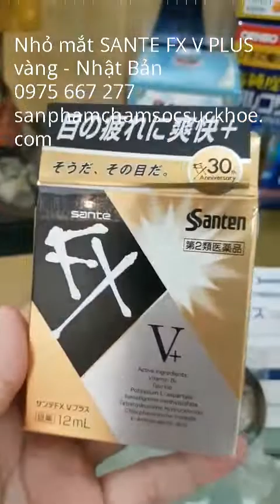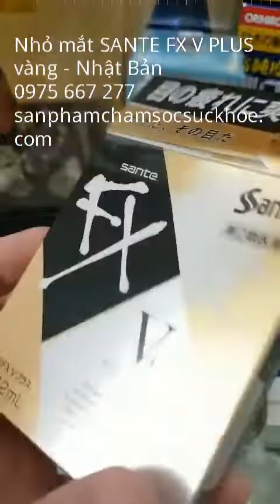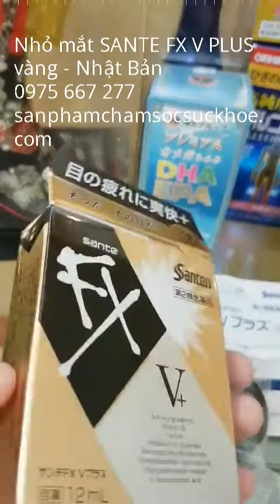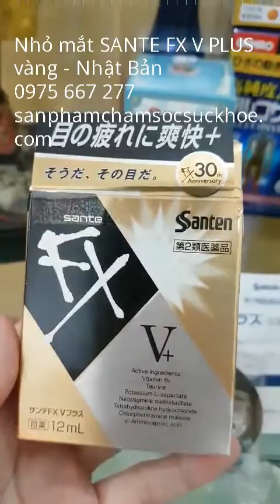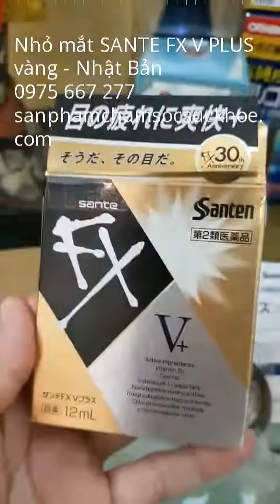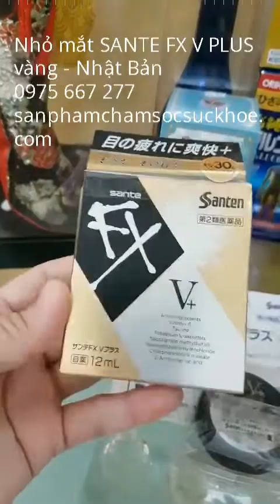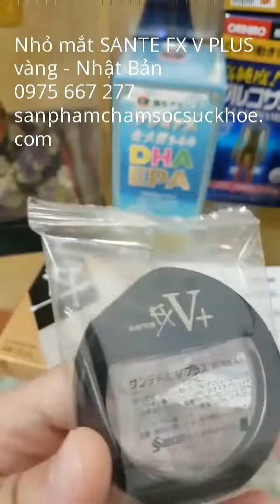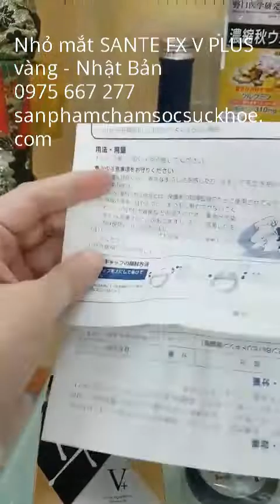THUỐC NHỎ MẮT SANTE FX V PLUS (màu vàng) cho Đôi mắt sáng khoẻ mỗi ngày! Made in JAPAN 0975 667 277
-HỌC TẬP VÀ LÀM VIỆC THƯỜNG XUYÊN VỚI MÁY TÍNH – ĐIỆN THOẠI,  KHIẾN MẮT KHÔ MỎI VÀ SUY GIẢM THỊ LỰC
THUỐC NHỎ MẮT SANTE FX V PLUS (màu vàng) cho Đôi mắt sáng khoẻ mỗi  ngày! 🌷🌷 Made in Japan
🌷Công dụng:
- Nhỏ mắt Sante FX V PLUS  gồm 7 loại hoạt chất, bao gồm các thành phần dinh dưỡng như vitamin và axit amin. Giúp nuôi dưỡng mắt, thúc đẩy chuyển hóa mô và cải thiện đôi mắt mệt mỏi của bạn đồng thời phòng ngừa bệnh đau mắt đỏ hiệu quả.
- Với việc bổ sung Vitamin B6 cùng với 2 loại axit amin như Taurine, Kali L- aspartate ở nồng độ tối đa ( theo tiêu chuẩn sản xuất và phê duyệt thuốc OCT nhãn khoa )  trong sản phẩn mang đến cho đôi mắt bạn cảm giác sảng khoái, mát lạnh...giúp đôi mắt sáng trong hơn.
- Sante FX V PLUS, nuôi dưỡng và hỗ trợ đắc lực cho đôi mắt của bạn hoạt động hiệu quả hơn.
- Sản phẩm có hiệu quả trong việc xoa dịu đôi mắt mệt mỏi, phòng ngừa tăng kết mạc mắt, ngứa mắt,
- Phòng ngừa các bệnh về mắt ( khi bụi/ mồ hôi/ nước hồ bơi lọt vào mắt sau các hoạt động thể thao),
- Chống lại bệnh ophthalmitis - viêm nội nhãn do tia cực tím gây ra hoặc ánh sáng xanh gây bệnh mắt tuyết, mắt mờ, bị khó chịu khi đeo kính áp tròng, viêm bờ mi ( viêm mí mắt )...
- Sản phẩm lành tính, an toàn và phù hợp với mọi đối tượng sử dụng
- Cung cấp dưỡng chất cho đôi mắt hết mệt mỏi, hết khô mắt
- Hết ngứa mắt, cộm mắt, căng tức mắt, đỏ mắt, rối loạn điều tiết mắt

🌷Thành phần:
- Vitamin B6 ( Pyridoxine hydrochloride ) : 0,1% ( Kích hoạt sự trao đổi chất mô của mắt )
- Taurine : 1,0% ( Kích hoạt sự trao đổi chất mô của mắt)
- Kali L- aspartate : 1,0%( Tăng hô hấp mắt và cải thiện tình trạng mỏi mắt )
- Neostigmine methyl sulfate : 0,005% ( Cải thiện mỏi mắt bằng cách cải thiện chức năng điều chỉnh tiêu cự)
- Tetrahydrozoline hydrochloride : 0,05% ( Ức chế tăng huyết áp kết mạc mắt )
- Chlorpheniramine maleateo : 0,03% (Ức chế chức năng của histamine và ức chế kích ứng mắt hoặc gây ngứa, viêm, đỏ mắt )
- Axit Epsilon - aminocaproic : 1,0% ( Ngăn chặn và ức chế sản xuất plasmin ( chất gây viêm / enzyme phân giải protein ), gây viêm và tình trạng dị ứng cho mắt.
 - Các chất phụ gia khác : bao gồm chlorobutanol, dextran, hydroxyethyl cellulose, hypromellose, dung dịch benzalkonium clorua, axit boric, d-camphor, d -borneol, l-menthol và chất điều chỉnh pH.

🌷Cách dùng:
- Dùng cho mọi đối tượng
- Nhỏ 2 - 3 giọt 1 lần vào góc khoé mắt, không nhỏ vào lòng đen của mắt, chớp mắt từ từ để thuốc ngấm đều mắt,
- Nhỏ 5 – 6 lần 1 ngày
- Không dùng cho người đeo kính áp tròng
- Không sử dụng chung nước nhỏ mắt với người khác
- Nên sử dụng trong vòng 1 tháng kể từ ngày mở lắp lọ
- Tránh để miệng lọ chạm vào lông mi, vào tay
- Đậy nắp sau khi sử dụng
- Bảo quản nơi khô ráo, thoáng mát tránh ánh sáng mạnh và ánh nắng mặt trời
Hãng sản xuất: Santen – Nổi tiếng về chăm sóc mắt
Xuất xứ: Nhật Bản
Dung tích: 12ml

Thực phẩm chức năng Nhật Bản, Thực phẩm bảo vệ sức khỏe.
Sản phẩm chăm sóc sức khỏe chính hãng từ Nhật Bản:
- FUCOIDAN UMI NO TAKARAMONO
- SỤN CÁ MẬP 6 trong 1 (Giảm đau nhức xương khớp)
- Giải Độc Gan cao cấp KANZO EKISU PREMIUM
- NATTO KINASE PREMIUM 20,000 FU - Chống đột quỵ tai biến
- Tinh Chất Hàu + Maka - KAKI EKISU PREMIUM - Thận yếu & Vô sinh
- Kollagen Beauty + hàm lượng collagen cao nhất
- Horse Placenta ＋Damask Rose - trẻ hoá da và cơ thể
- Bone Bone (bổ sung canxi )
- Viên uống hỗ trợ điều trị bệnh về cột sống KOROFU Feneshin Karubamin, điều trị Gout Anserine Noguchi, Đại Tràng Kowa The Guard, Thảo dược Lọc Phổi - Điều trị các bệnh về Phổi TSUMURA SEIHAITO, điều trị đau dạ dày MMSC Kowa Kyabeijin